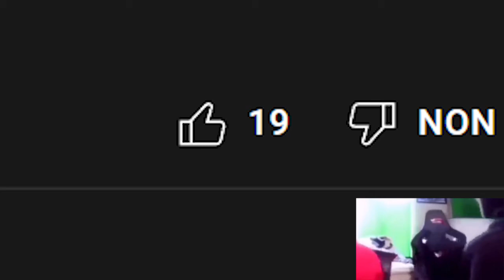La promessa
19 like in 3 anni...